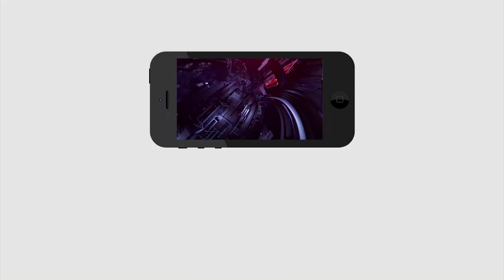Common people Suggestions on Anna Canteens | అన్న క్యాంటీన్ లపై ఈయన సలహా అందరు వినాల్సిందే.